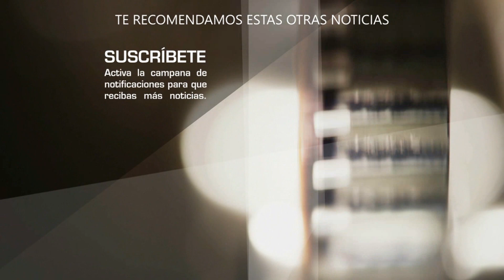Fans de Lucero y Manuel Mijares esperan que retomen su relación amorosa ahora que están solteros